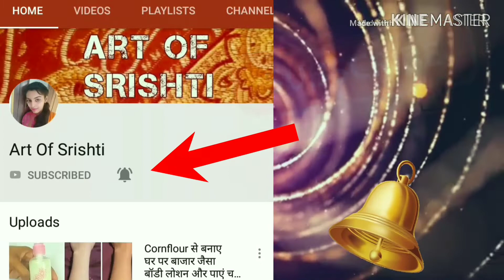latest Mehndi designs for Rakhi/Rakhi Mehndi designs 2019/Rakhi spacial Mehndi designs/Arabic Mehndi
बहुत ही आसान तरीके से लगाई गई दुल्हन के लिए मेहंदी डिजाइन

Art of Srishti 🤣🤣🤣